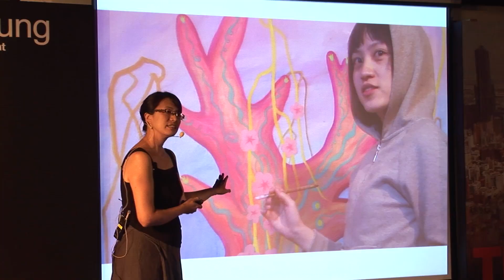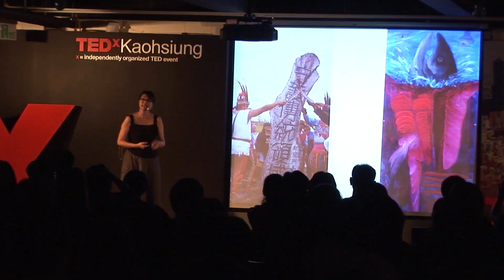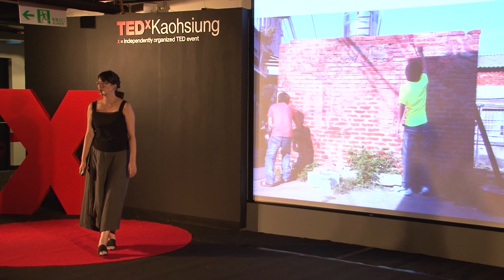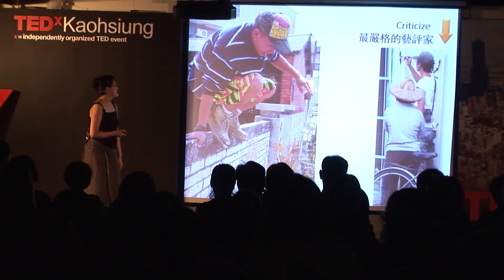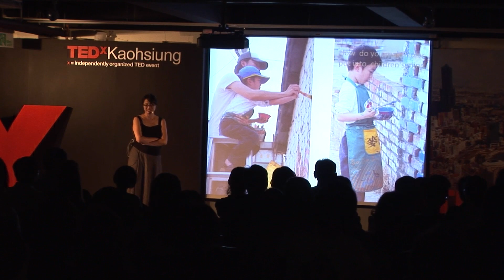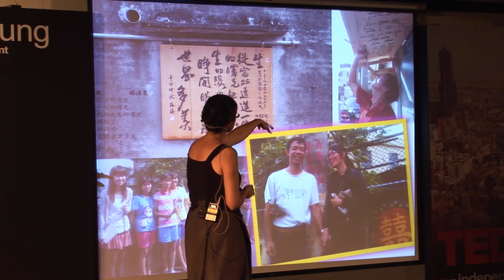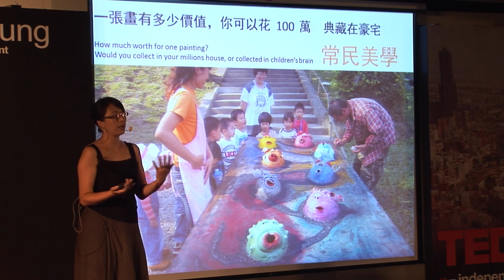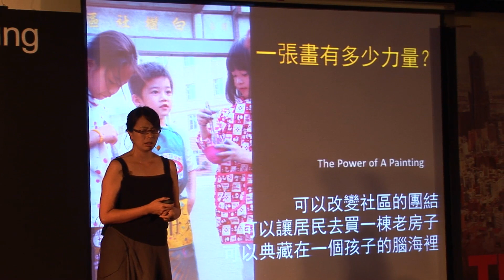商毓芳 TED X 高雄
商毓芳
從台中七期豪宅建築設計師走向土地的當代藝術策展人
10年前TED在台灣還是一個熱門的講座形式，當時掌鏡的顏蘭權和莊子，因為這工作也算是大學社會責任，後來第二場高雄TED在市議會舉辦，我也上場了，不過卻沒有找到錄影檔，這檔案是當天被學校要求出公差的顏蘭權和莊子在多年之後離開學校時才想到曾做過這場錄影，算是一段青春歲月的小結論。